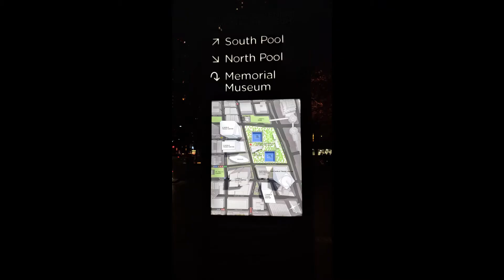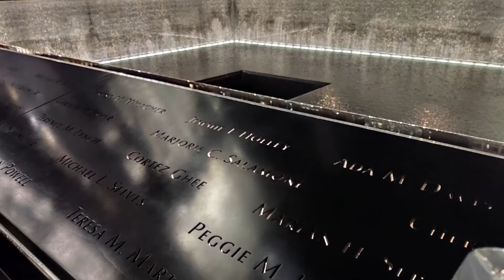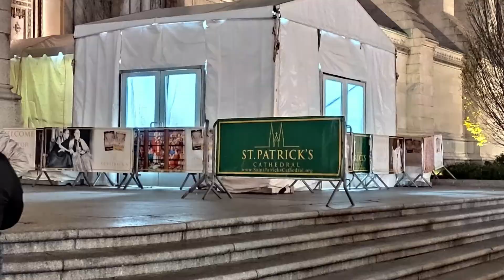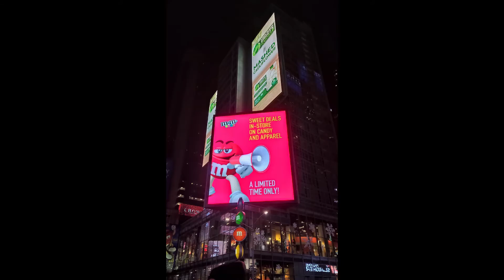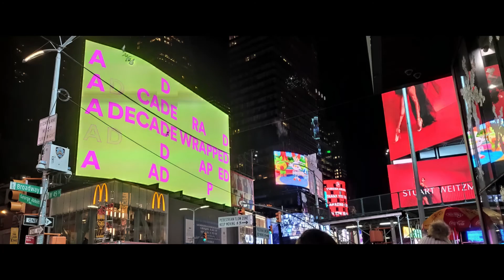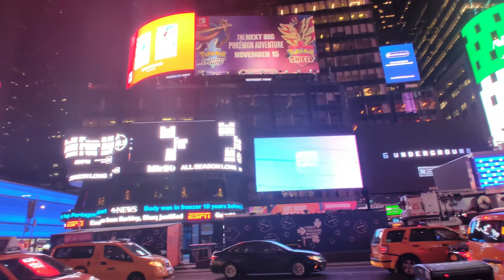New York City Pre-COVID Winter Holiday Season Part 3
Enjoy the finale episode of the Pre-Covid NYC Holiday Season.  Beginning at the 911 Memorial, a tribute to that fateful day in our history.  Then a happy turn to the traditional festively decorated Rockefeller Center and ending in Times Square where the city never sleeps!  People all over the streets enjoying the winter holiday season.